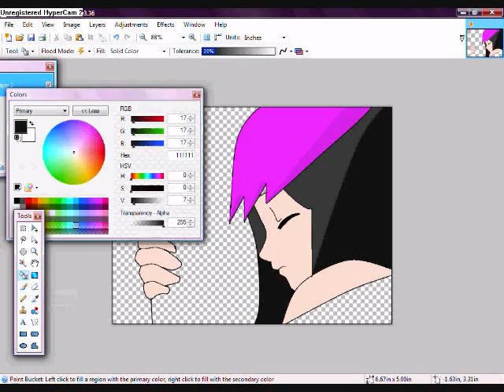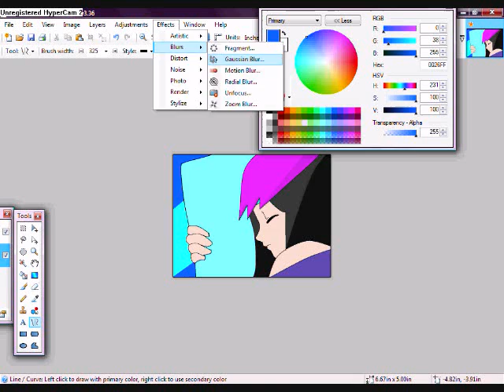How To Edit Bleach RPC Kaede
ill give da link. instrucitons:

1) Add a layer
2) Trace everything you want in your picture
3) Once you've finished tracing, delete the background layer
4) Color in your picture; BE SURE TO RAISE AN LOWER THE TOLERANCE FOR FILLING IN AND SHADOWING
5) *OPTIONAL* Add a new layer, and shift it before the new main layer if you want a background( if you have room, dont fill in the blank spaces or the background wont show)
6) To make the background effect like I did, choose at least 2 colors and then press the Effects tool button, and choose either glow, radius or gaussion.(if you have gaussion, put the bar to at least 80)
7)Once your done with the background, press Ctrl+Shift+F to flatten your picture
8)Save your picture(DUH)